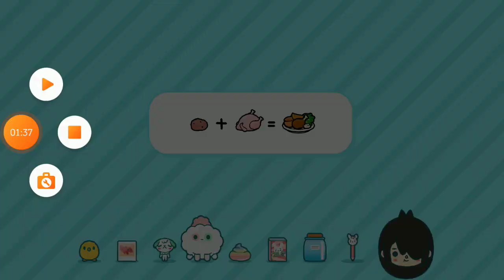toca life world part 2